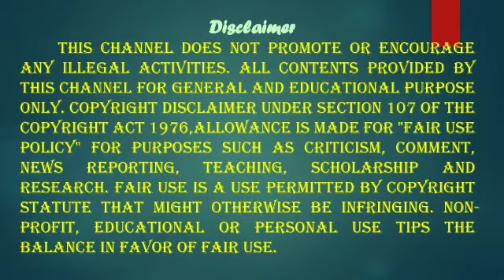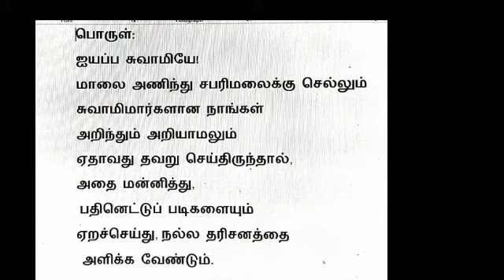ஸ்ரீ ஐயப்ப பக்தர்கள் சொல்ல வேண்டிய மந்திரம் MANTRA TO BE RECITED BY SRI AYAPPA DEVOTEES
In this video we recommended to the Ayappa devotees to recied a vital Mantra for Sri Ayyappan

GOOGLE
IN TAMIL